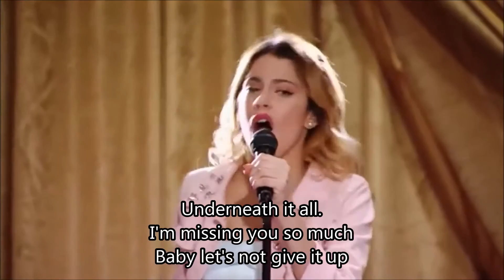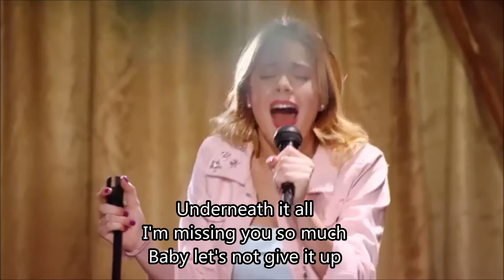Violetta - Underneath It All (Karaoke)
XXX

Violetta is elke schooldag te zien om 17:00 op Disney Channel (NL)
Violetta is elke schooldag te zien om 18:45 op Disney Channel (BE)